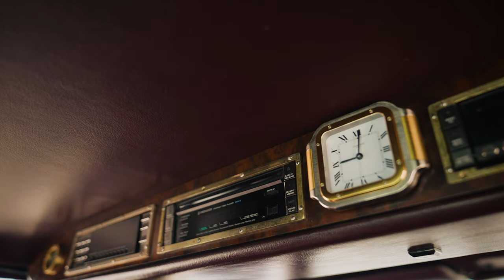Vico - Gemballa (Official Video)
Official Video for Gemballa by Vico from the Album Nothing for Sale produced by All Things Hip